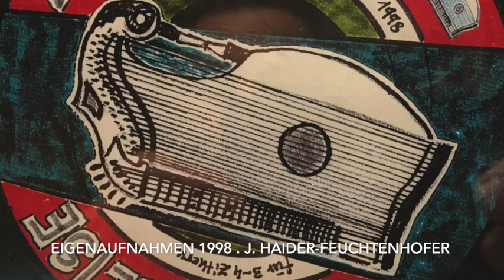Erwachen des Tages Zither (Konzertstück A. Suess) - Zither: Joh. Haider-Feuchtenhofer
Ein Konzertstück für Zither von A. Suess - Zither: Joh. Haider-Feuchtenhofer - mit eigenen Fotos